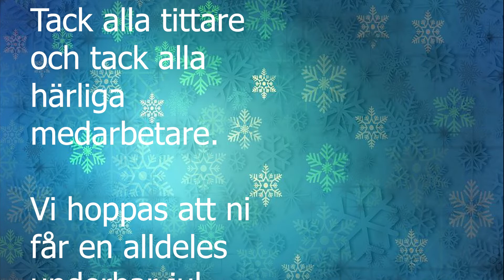Linnea önskar God Jul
San listar de 5 bästa filmerna 2019
Erik visar sin skapelse
Sista Jdv nytt 2019